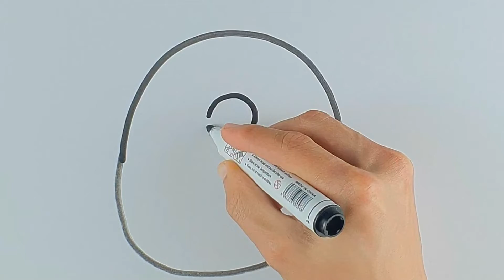Bolalar uchun koptok rasm chizish Pисуем мяч для детей. How to draw a ball for children